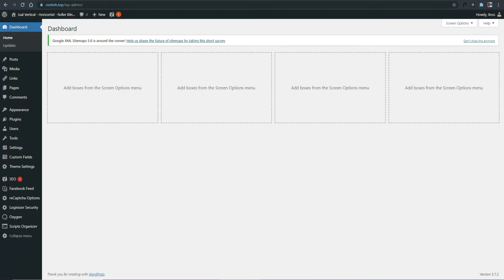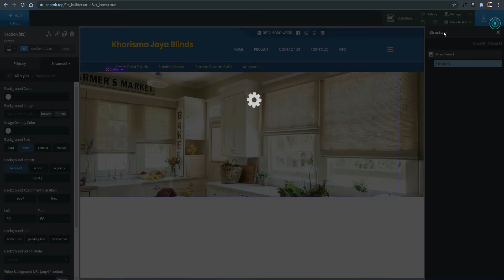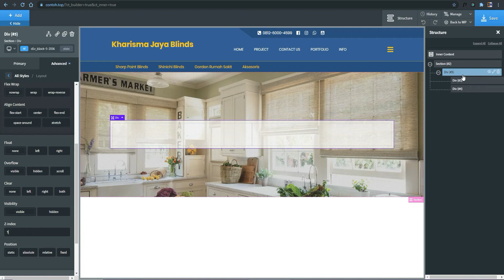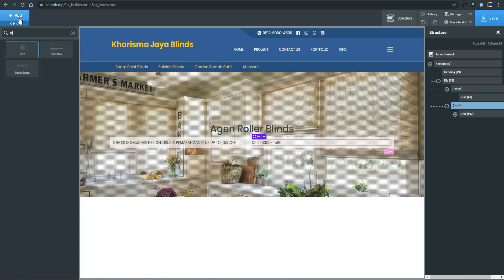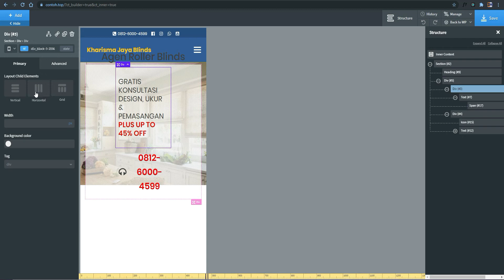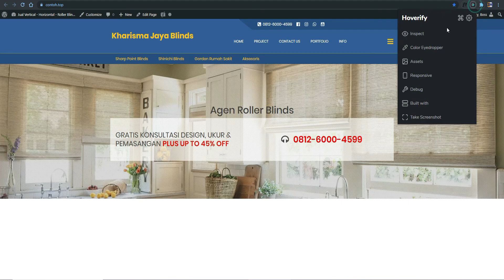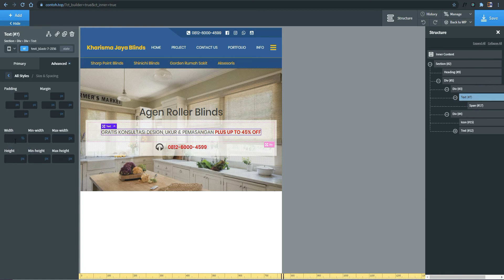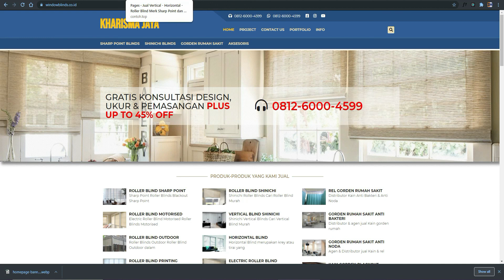Redesign Website From Elementor to Oxygen Create Hero Banner PART 3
Redesign Website From Elementor to Oxygen Create Hero Banner PART 3 tutorial membuat hero banner menggunakan Oxygen.